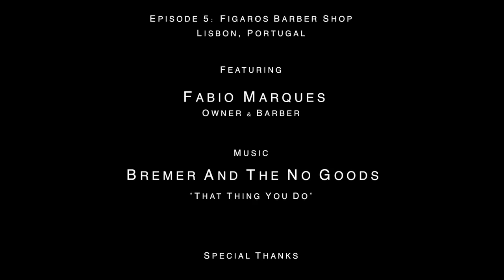Figaro’s Barbershop Lisbon, Portugal | The Barber Chair Interviews: Episode 5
The Barber Chair Interviews: Episode 5

An interview with Fabio Marques from Figaro’s Barbershop in Lisbon, Portugal.  Fabio talks about stirring up Lisbon with classic American style barbering and teaching young barbers how to live the barber life.

M U S I C  C O U R T E S Y:

Bremer and the No Goods - “That Thing You Do”

A special thank you to all of our Patreons for helping us to create our content!